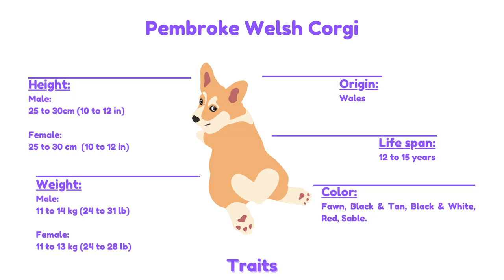The Royal dog with booty jiggle jiggle? Devoted breed of Queen Elizabeth II | Pembroke Welsh Corgi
Welcome back to Pet Pup Paws: Dog Series!

Are you still wondering what pet should I get first?
In this episode, we will be introducing Pembroke Welsh Corgi!
We are going to talk about Pembroke Welsh Corgi's Temperaments, Traits and some fun facts about them!
Make sure you check it out if you are interested in learning more information about Pembroke Welsh Corgi.

Follow us for more latest update on the upcoming videos! 😃

Do you need any help?